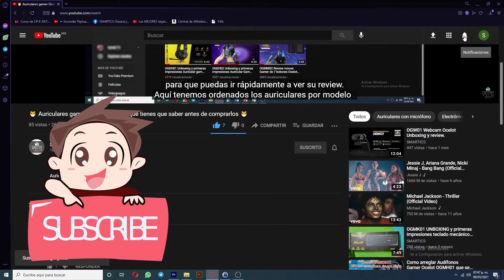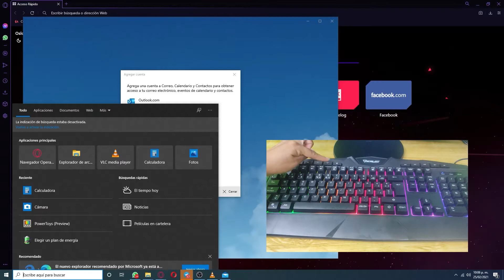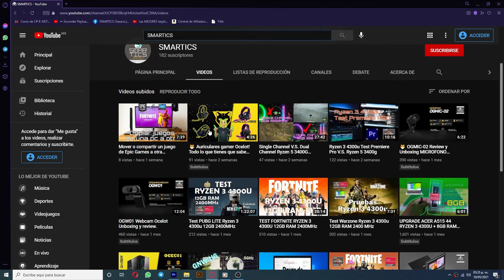Teclados gamer 0celot ¡Todo lo que tienes que saber antes de comprarlos! Recopilación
‼️ DATO QUE NO SE MENCIONO EN EL VIDEO ‼️
El switch de los teclados mecánicos OGMK-01 y OGMK-02 es azul.

😼 Adquiérelos aquí a través de Amazon 👇🏼

Teclados membrana
OGEK-03

Teclados mecánicos
OGMK-02

Micrófonos Ocelot
OGMIC-02 (con este micrófono se grabo el audio del video)